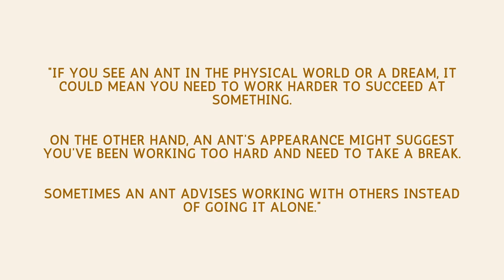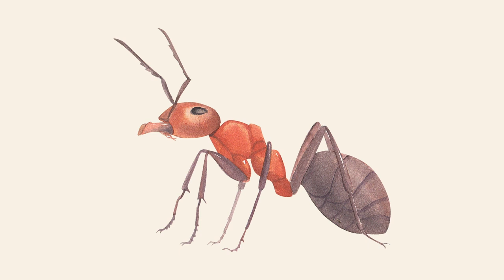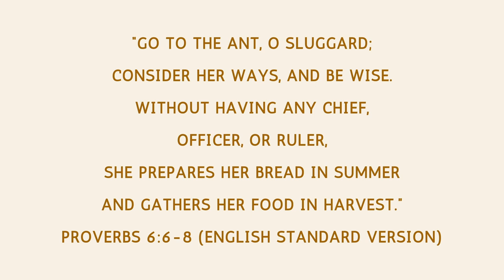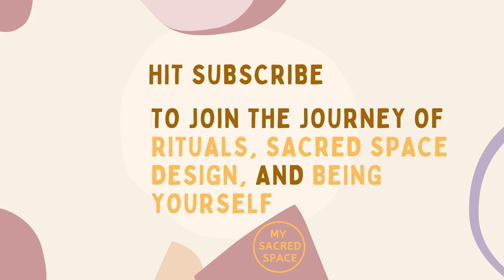What Does An Ant Spirit Animal Mean And Symbolize?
Ant spirit animals symbolize perseverance, diligence, organization, patience community spirit. However, the real question is, what does Ant spirit animal mean and symbolize for you?

Skye Alexander says in her book called The Secret Power of Spirit Animals that;

“If you see an Ant in the physical world or a dream, it could mean you need to work harder to succeed at something.

On the other hand, an Ant’s appearance might suggest you’ve been working too hard and need to take a break.

Sometimes an Ant advises working with others instead of going it alone.”

As you can see in this example of symbolic interpretation, you are the one who will decode Ant spirit animal’s messages for you.

That is why I have created a comprehensive guide with different symbolic and spiritual meanings from ancient wisdom worldwide.

Let’s dive deep.